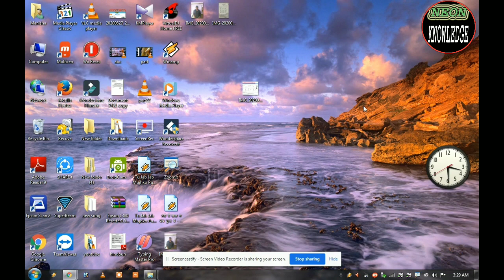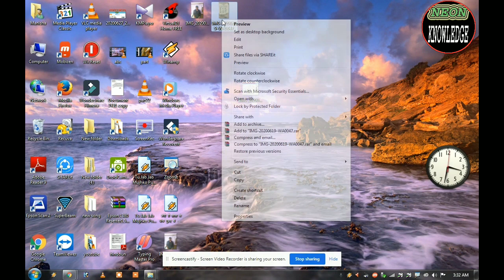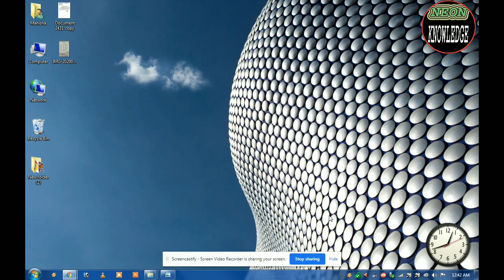how to open whatsapp image in photoshop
Iss viedo mei app log janoge ki whattsapp ki image ko photoshop me kese open karete hai
how to open whattsapp image in photoshop
open whattsapp image witjpeg majout screenshot
open whattsapp image very easyway